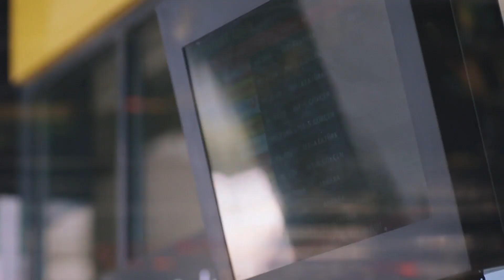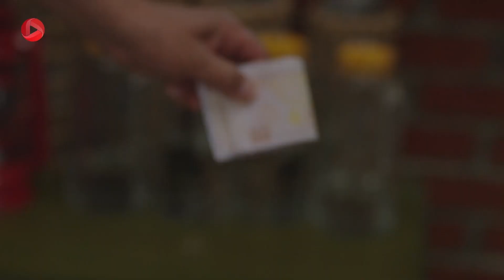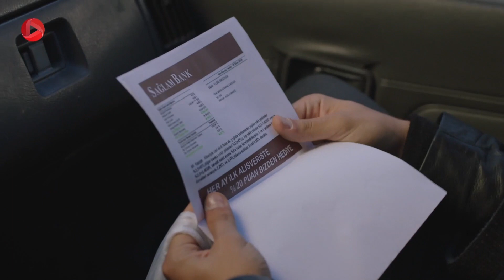Taghato - Episode 51 - سریال ترکی تقاطع – قسمت 51 – دوبله فارسی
آتش و سو در رستوران هتل شب پر کاری داشته اند و به فاریالی و پروانه کمک می کنند. بعد از رفتن مشتری ها فاریالی کل درآمد آن شب رستوران را به آتش می دهد. ولی می گوید که این نصف سود امشب است. اوزای باز هم به عنوان عاشق پنهانی به آصلی مسیج می دهد که می خواهم تو را ببینم و هرچه راجع به مادرت می دانم را بگویم. به پروانه پیشنهاد یک کار پر پول می شود که کمی هم خطرناک است. او نمی خواهد قبول کند. ولی آتش سعی دارد او را متقاعد کند که آن کار انجام بدهند. از طرفی گننج به دنبال اورن است. او این کار را به مافیا سپرده تا جای اورن را برایش پیدا کنند. اورن به خانه ی خود می آید و جلوی در ستاره را می بیند. او برای دیدن سو آمده. ولی ستاره اورن را به خانه راه نمی دهد. او متوجه شده که دوستان گننج همه جا به دنبال او هستند و خود را پنهان کرده است. آتش بالاخره پروانه را راضی می کند تا آن کار را قبول کنند. آنها برای تحویل ماشین به آدرس موردنظر می روند. ستاره و فاریالی در نبود بچه ها حسابی درگیر کار رستوران می شوند. بعد از پایان کار و رفتن مشتری ها آن دو با هم دور میز نشسته و صحبت می کنند و از گذشته یاد می کنند. اورن از دور آنها را زیرنظر دارد که باز هم مافیا او را تعقیب کرده و می خواهد او را دستگیر کند. اورن فرار می کند. آتش و پروانه ماشین را تحویل می گیرند. ماشین بیمه ندارد و آنها باید خیلی محتاط باشند و با دقت ماشین را سالم در بودروم به صاحبش تحویل بدهند. آتش و آصلی با ماشین در حال برگشت هستند که پلیس راهنمایی رانندگی از آنها مدارک می خواهد و.

خلاصه داستان سریال ترکی تقاطع
اورن ارگوون تاجر ثروتمندی است که زندگی مجللی دارد، همسرش ستاره و یک پسرو  یک دختر دارد که  در استانبول زندگی می کنند. او صاحب چندین هتل است که بیشتر آنها در بدروم قرار دارند؛ اورن به خاطر اشتباهاتش در کار ورشکسته می شود و در یک لحظه همه ی دارایی اش را از دست می دهد. خانواده بعد از ورشکستگی مجبورند به بدروم بروند و در تنها دارایی شان که یک خانه ی کوچک است که از پدر ستاره به او ارث رسیده، زندگی کنند. همچنین نیمی از سهام یک هتل کوچک به نام ستاره است و نیمی دیگرآن متعلق به فاریالی عشق سابق ستاره است. اورن با فاریالی میانه ی خوبی ندارد چون معتقد است که همسرش هنوز به آن مرد فکر می کند. بچه ها هم بايد از آرزوها و از زندگي اشرافي شان گذشته و به بدروم بروند. اما اين سفربه بدروم با سفری كه هر سال براي تفريح و خوش گذراني مي رفتند بسیار متفاوت است...

@OTV Drama   @OTV Gold   @OTV Plus  @Turkish serial @Taghato @Bodrum Masali @Timuçin Esen @Faryali @Sevval Sam @Yildiz Ergüven @Dilan Çiçek Deniz @Su Ergüven @Alperen Duymaz @Ates Ergüven @Ezgi Senler @Asli @Hilmi Cem Intepe @Kelebek